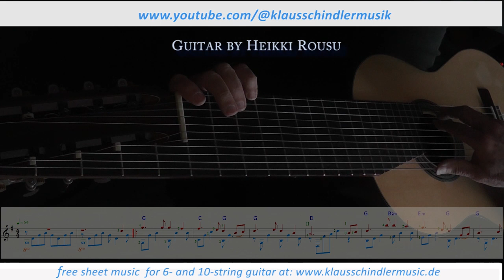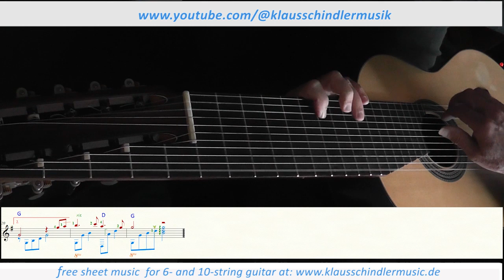Blind Mary (10 string guitar)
Arrangement
of an Irish tune
by Klaus Schindler
Version for 10-string guitar